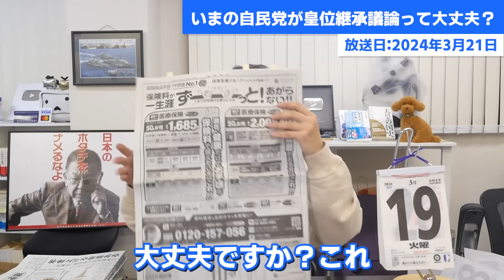今の内閣・自民党はいつ終わるか分からない！皇位継承議論って大丈夫？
いつ終わるか分からない内閣で皇位継承議論？
やるなら中途半端にしないでください！

0:00　皇位継承議論が自民党でスタート！でも大丈夫？
1:05　岸田さんは皇室を敬愛していない？
2:00　女性皇族が結婚後とどまる事が出来る！に異論を！
3:03　野田元総理の詐欺師の方程式！
6:38　問題点！